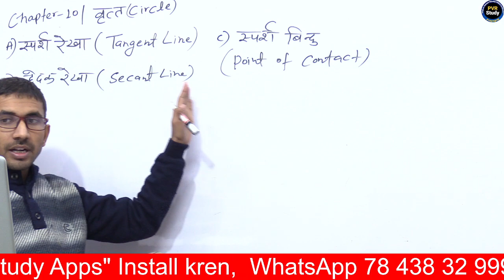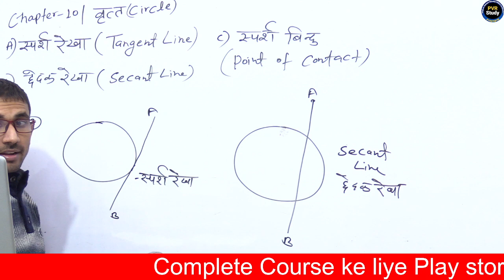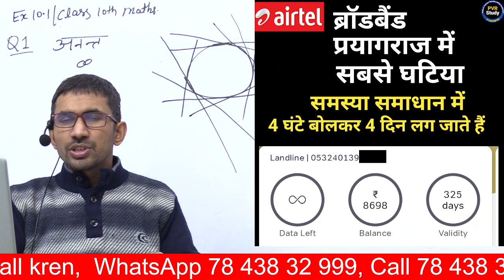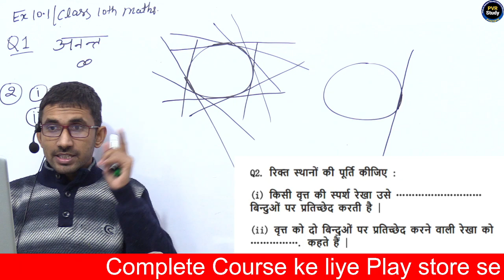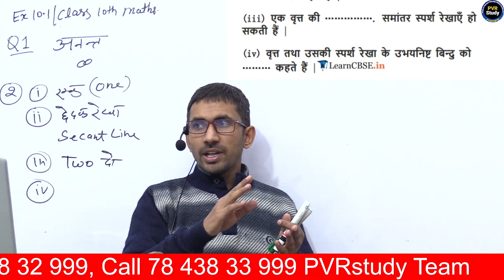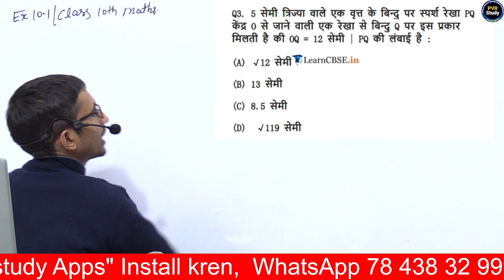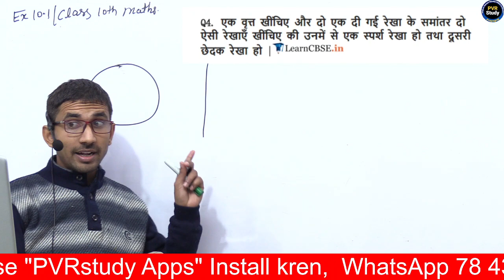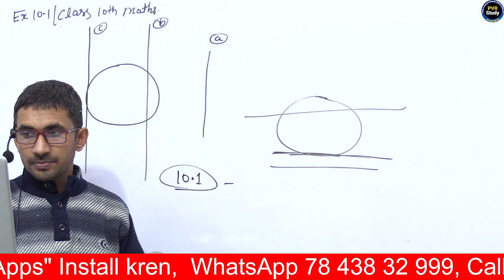वृत्त कक्षा 10 की गणित | Class 10th maths Exercise 9.1 in Hindi